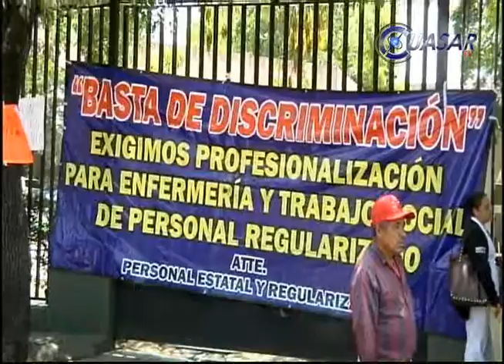Se manifiesta enfermeras e integrantes de la UCD en Finanzas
Enfermeras de distintos hospitales e integrantes de la Unión Campesina Democrática se manifestaron este jueves en la Secretaría de Finanzas para solicitar el pago de su profesionalización los primeros y el respeto al emplacamiento de sus vehículos extranjeros los segundos…